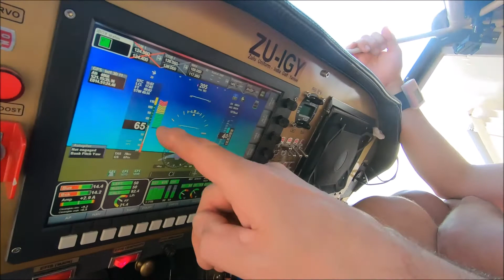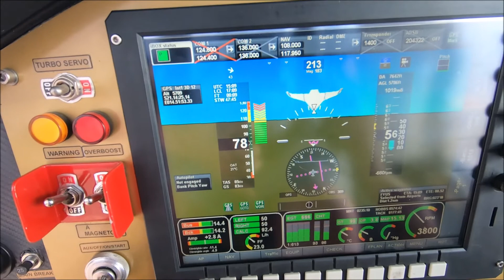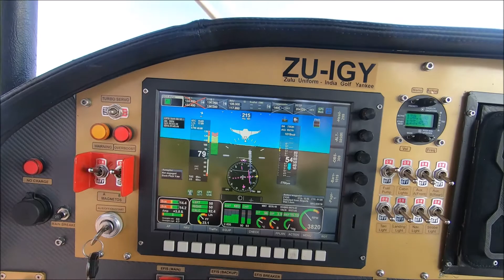Safari Parachute Jumpship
Dropping a single parachute jumper for an exhibition jump from a Kitplanes Safari (2 Seater) aircraft at the annual Uis- Brandberg Fly-in in Namibia. (June 2019). The parachutist, Dawid Botha has in excess of 3000 jumps and is from Swakopmund, Namibia.